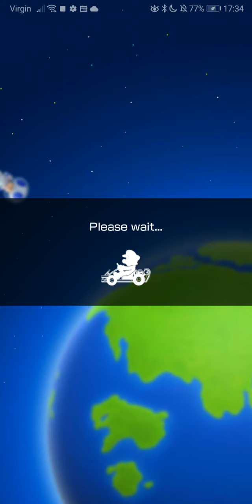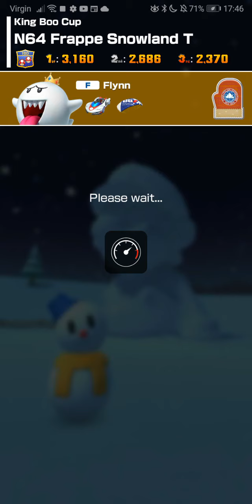I didn't do well... (Mario Kart Tour Online - Yoshi Tour)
I had to hold my dog for most of this so I was playing single handed. (yeah thats probably why i lost, or its because of all the high rank people the game put me with)